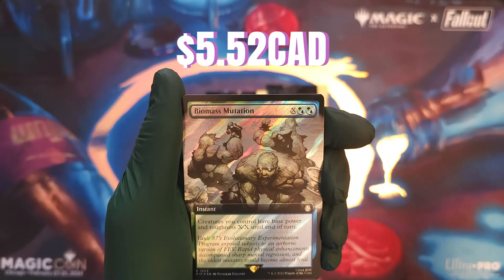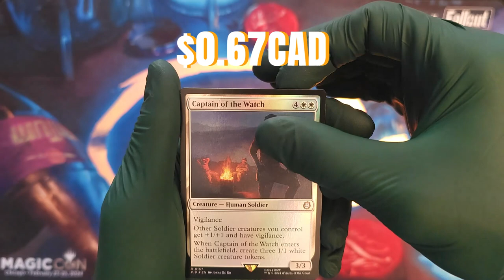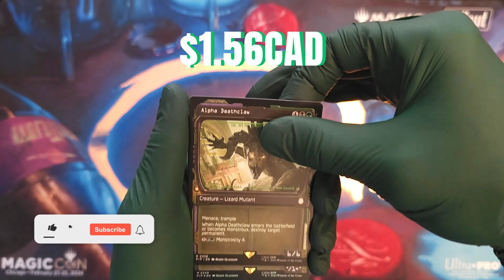Hunting Bobbles in Fallout Collector Boosters 3PA#31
Thanks for joining us as we hunt down some Bobble Heads , going 3 packs at a time here, lots more to come, please hit the subscribe button to follow our adventures through the MTG wasteland.

May all your breaks be bountiful!